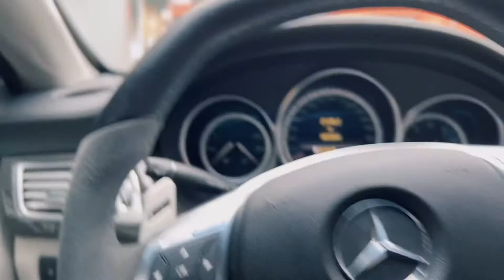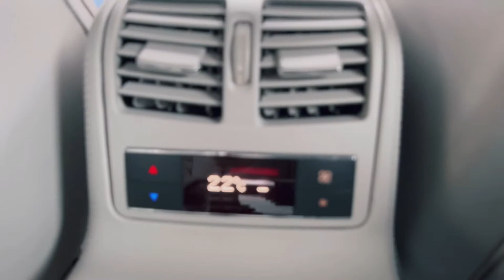DAILY VLOG NA BRABUS ! - 850 cavalos BITURBO !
Vou ser bem sincero com você…

🤦🏾‍♂️ Esse carro, não foi feito pros que “ acham ser piloto”. Esse carro é apenas para os pilotos REAIS !

Hoje o dailyvlog foi de BRABUS galera !

🔥 O incrível Mercedes-Bens CLS com o kit BRABUS. Com o motor feito por um único engenheiro !

É galera, o vídeo está sensacional… e eu tenho certeza que você vai curtir !

Literalmente💨

Aperta o cinto e boraaaa !

Quem acordo acordo fio.